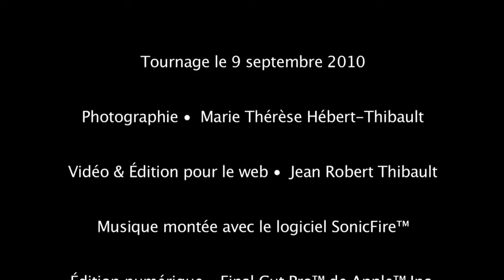Europe 2010 Linz Budapest.mp4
Croisière sur le Danube à bord du MS Modigliani de CroisiEurope entre la ville de Linz en Autriche jujsqu'à Budapest en Hongrie.